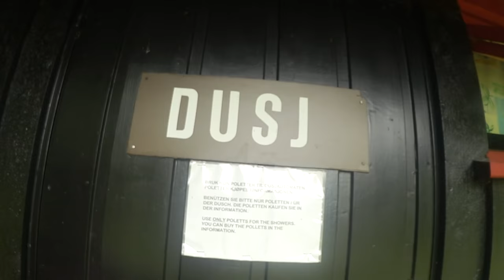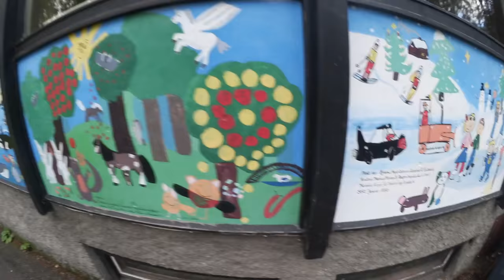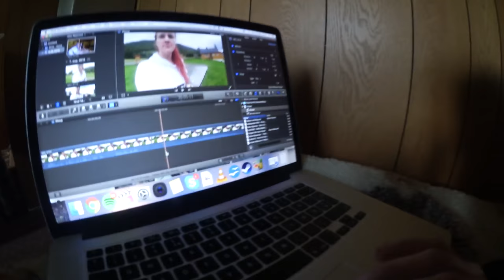CRAZY COUSINS: 08.08 | BESØKER BARNESKOLEN